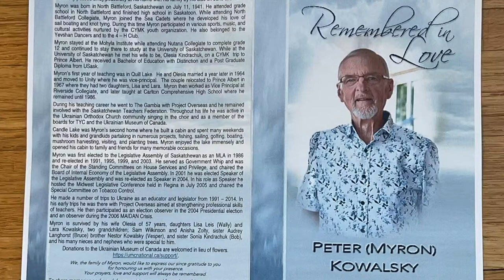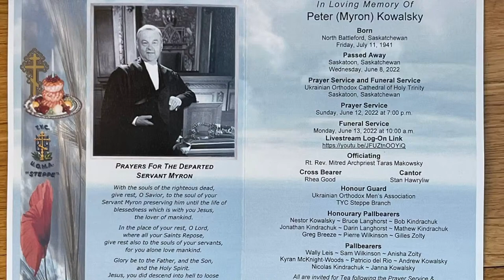Peter (Myron) Kowalsky